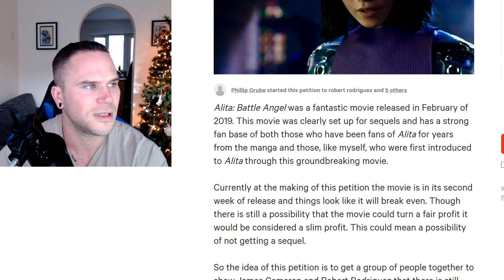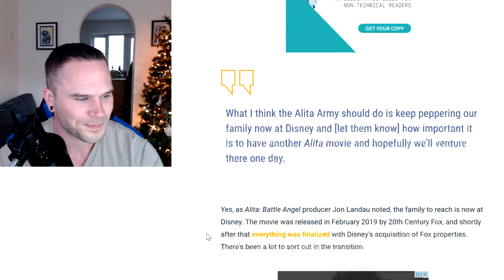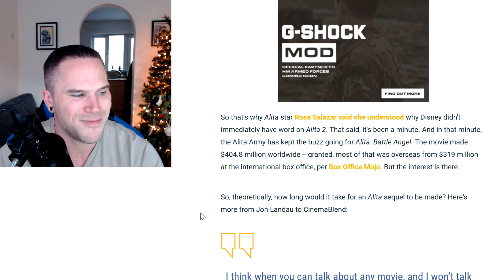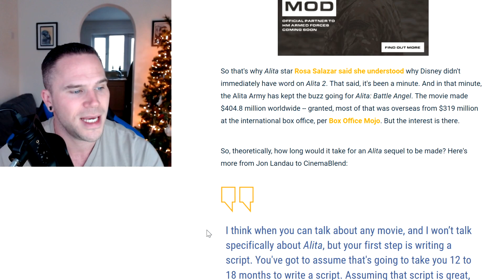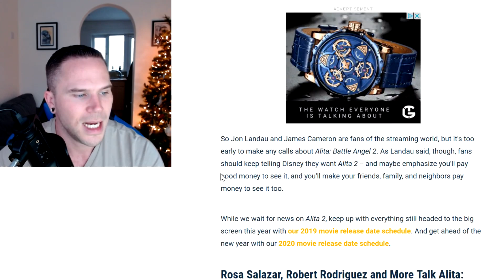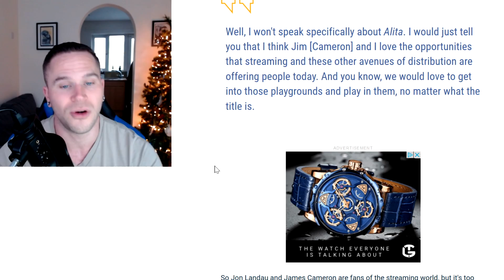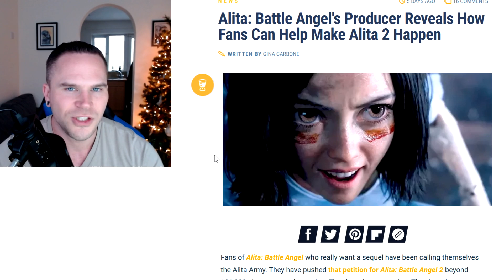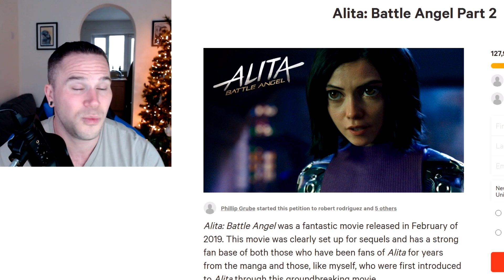Alita Battle Angel Producer Gives Sequel Update